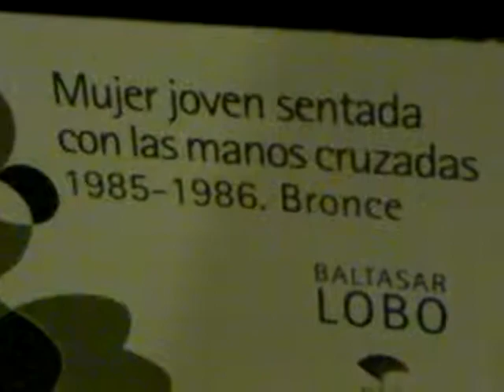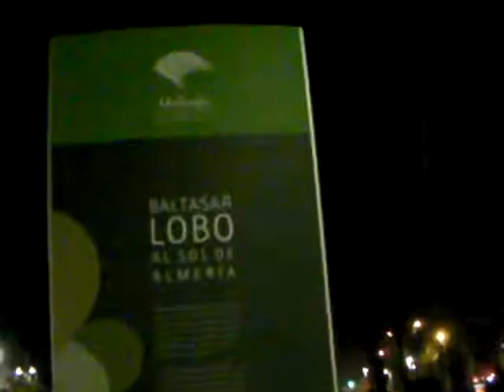Exposicion de esculturas en la Plaza de las Velas en el boulevard de La Rambla en Almeria.MP4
Exposición de escultura en la Plza de las Velas en el boulevard de La Rambla en Almería esta Navidad.